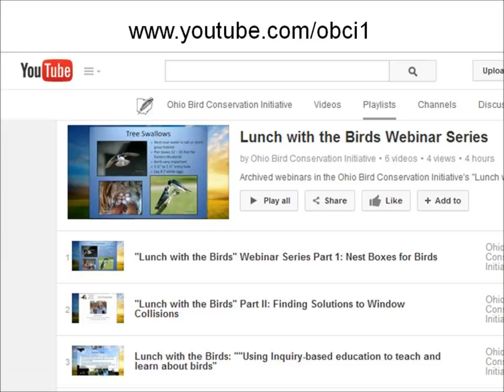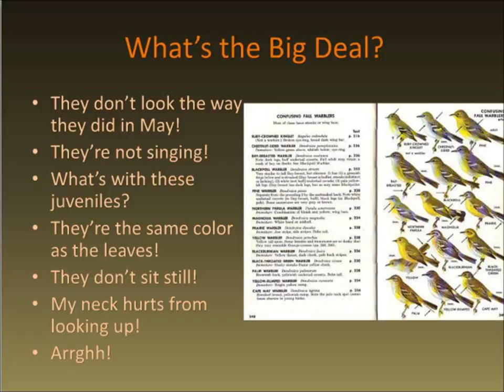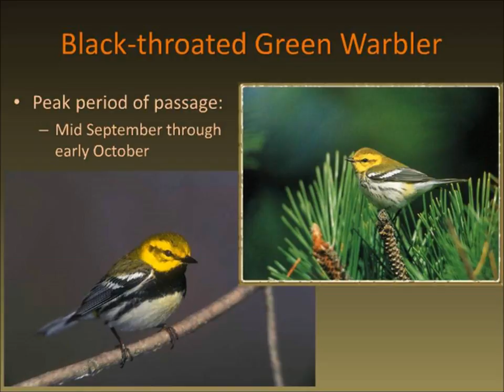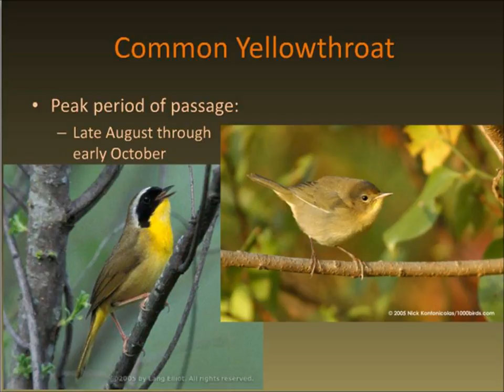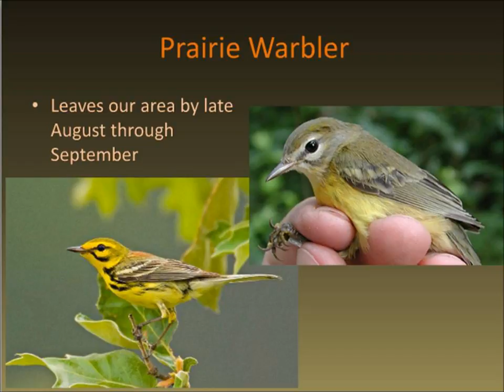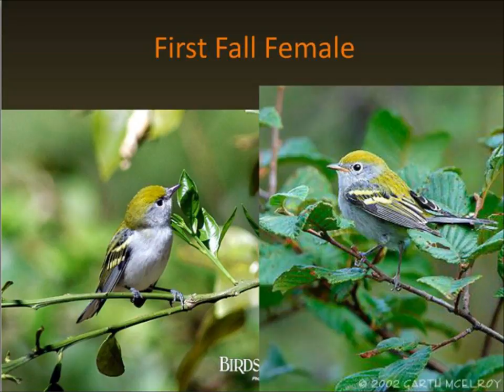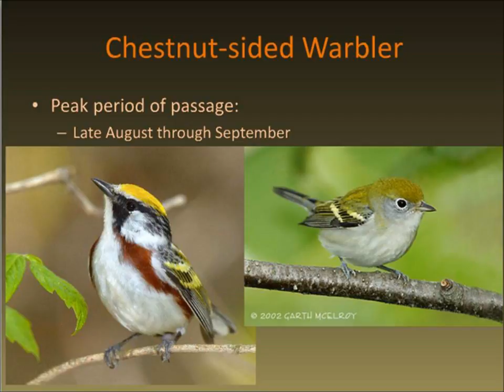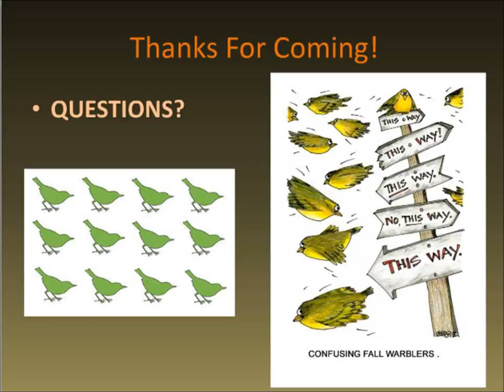Identifying Fall Warblers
Presentation by Scott Albaugh, Instructor, Zane State College

Identifying fall warblers can be challenging.  Learn how to break down the fall warblers into more palatable groups for easier identification.  Only a few warblers look drastically different when they migrate through our area in the fall.  This presentation will walk you through some of the steps that you can take to master this often perplexing group of birds.